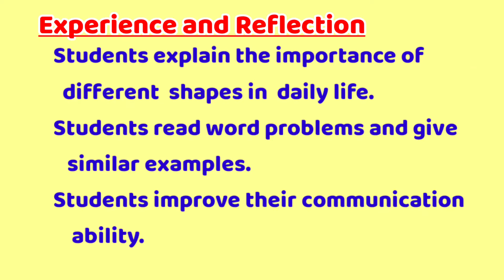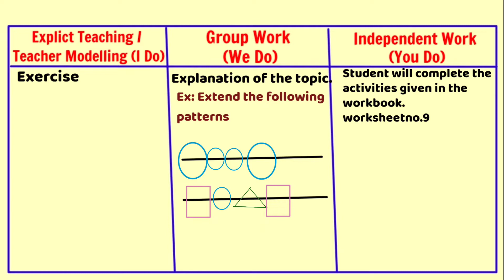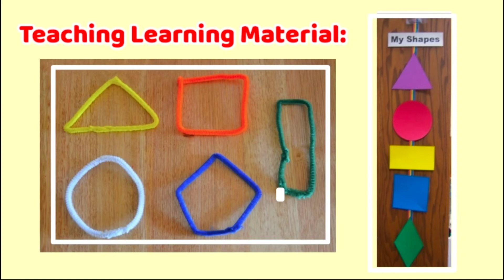Shapes Around Us ||Maths Magic-3,Lesson Plan ||AP New Syllabus |Semester |SCERT Model |3rd Class